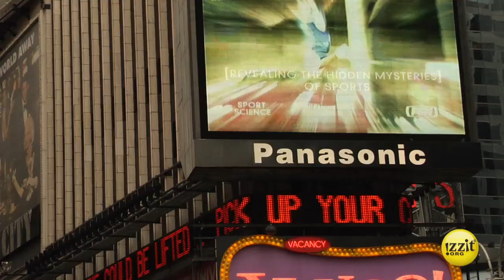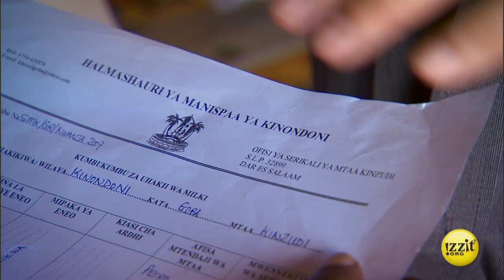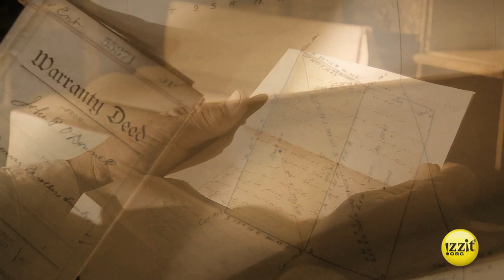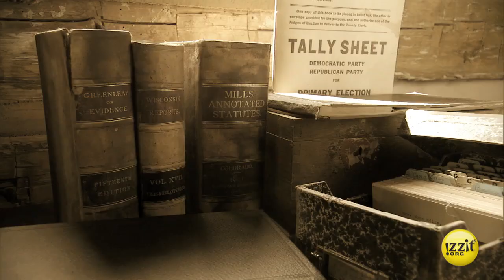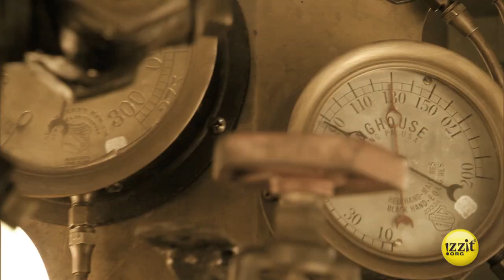The Road to Prosperity - Full Video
From modern-day Africa, to medieval Europe, to America's Wild West, humanity's common road to prosperity begins with the rise of individual property rights and the rule of law. All societies have a concept of ownership and a desire for order.

On the Serengeti Plain, we learn how the tribal Maasai solve property disputes through spoken law. In Tanzania, we witness the genesis of written law in the creation of a property deed. A legal framework for property and business is evolving today across the developing world.

A few centuries ago in Europe, the old feudal order began to break down, and power shifted from the nobles in castles on the hills to the people below. For the first time, the common man began to gain the right to own property. What followed was the greatest period of economic growth in world history.

Millions of migrants made their way to America in search of their fortunes and freedom. On the frontier, settlers initially staked their claims to land by means of tomahawk rights, corn rights, and cabin rights.

In the West, the establishment of property rights laid the foundation for order and prosperity. Is the rest of the world ready...for the property revolution?

The Road to Prosperity covers numerous educational standards across several subject areas including ELL, Language Arts, Media/Technology, and Social Studies for Grades 9-12. To learn more about this educational program, and which standards it covers specific to your grade, subject area, and which standards your district is using, visit our educational program summary section for this video

Subject Areas:
■ Business
■ Civics
■ Economics
■ Family & Consumer Science
■ Geography
■ Government
■ Mathematics
■ U.S. History
■ World History

Topics:
■ African History and Culture
■ American Western Expansion
■ Entrepreneurship
■ European History and Culture
■ Immigration
■ Poverty and Prosperity
■ Property Rights

Want more great FREE educational stuff to go with this video? and grab the full teacher’s guide, use the online quizzes, find additional teacher resources and more!

Chapters

0:00 Introduction
1:37 The Origins of Law
3:47 Spoken Law
5:40 Written Law
8:17 Top Down Law
10:40 The Property Revolution
13:22 Squatter Land Claims
16:46 Business Law